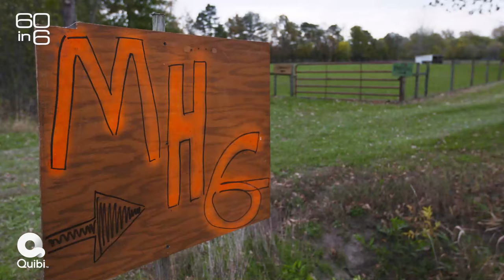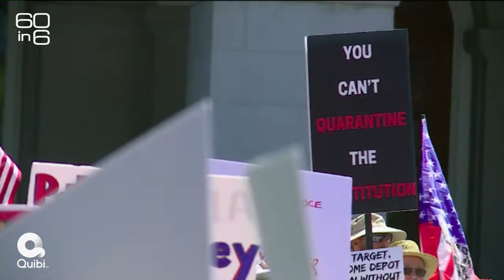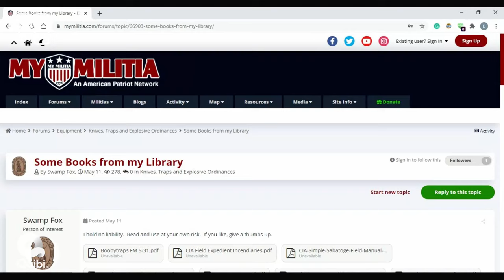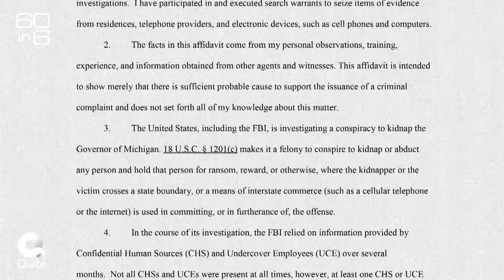60 in 6: Militias in America, Pt. 1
60 in 6 travels to Michigan to get an inside look at how the Michigan Home Guard militia is preparing ahead of the election. Gov. Gretchen Whitmer discusses the foiled kidnapping plot against her, which involved two former members of that militia.

Photos and video provided by:
Getty Images
AFP
C-VILLE
POND5
Greenwood Cultural Center
NASA Goddard Space Flight Center
Carnegie Institution for Science
APTN
Ben Crump Press Office
Daily Caller
Adam Rogan/The Journal Times via AP
APTN